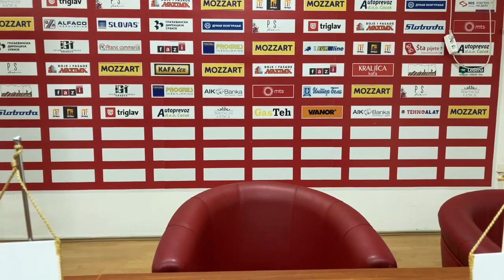KK Borac Mozzart - KK Zadar (live press)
Konferencija za medije nakon utakmice Borac Mozzart - Zadar.